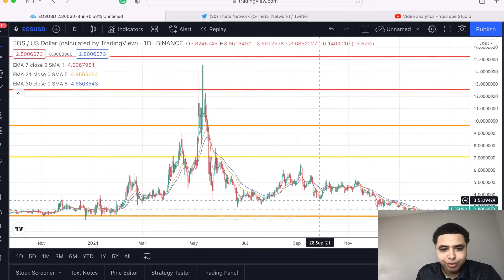$EOS is on a screamer! How long will the gains last? April 2022 crypto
Inflation is at massive highs here in the US, the greater West and the developed world which hasn’t seen this in decades! War in Ukraine, with the decoupling of international order with RUSSIA. How are you going to protect your gains and crypto while still getting gains!! WATCH THE VIDEO NOW TO FIND OUT!!!